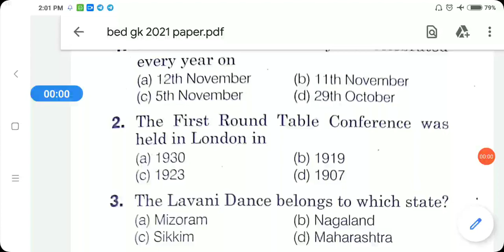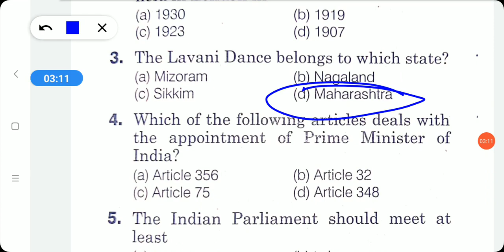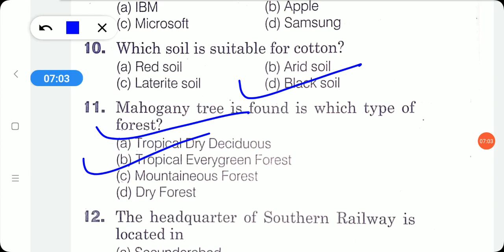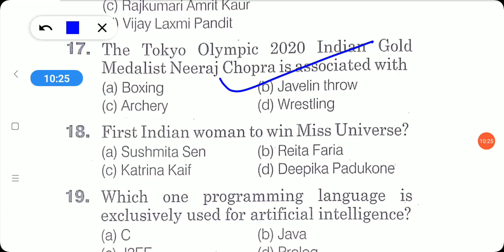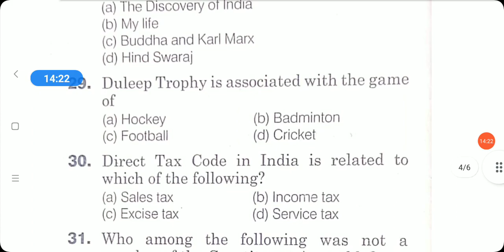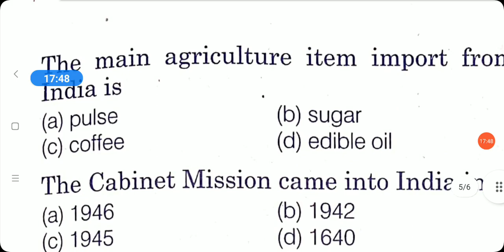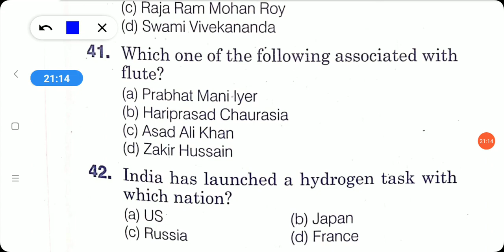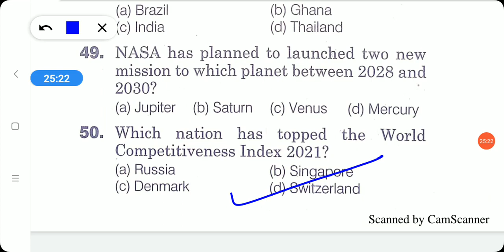UP B.Ed 2021 general knowledge Previous Paper || Up Bed gk 2021 paper || UP B.Ed 2022 Preparation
Up Bed gk 2021 paper